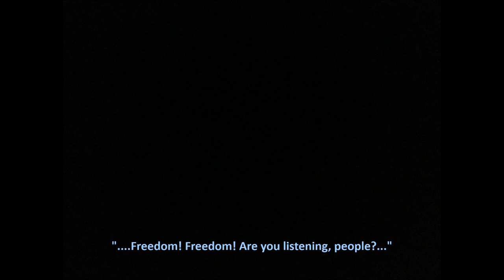"Freedom" by Donna Summer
Discover Different Music!
ᗪ𝐎ᑎᑎᗩ ᔕᑌᗰᗰ𝐄ᖇ ᔕᑌᑎᗪᗩ𝐘!
genre:   Pop
ᗩᖇTIᔕT:   Donna Summer
ᔕOᑎG:  "Freedom"
YEᗩᖇ:   Unknown
ᗩᒪᗷᑌᗰ:  NA